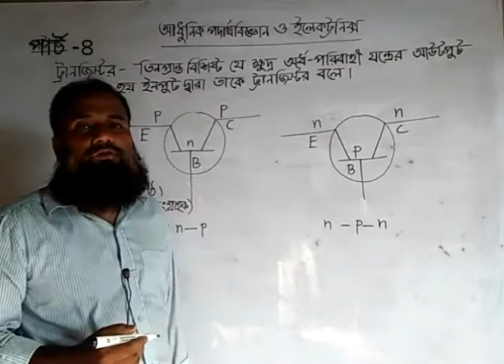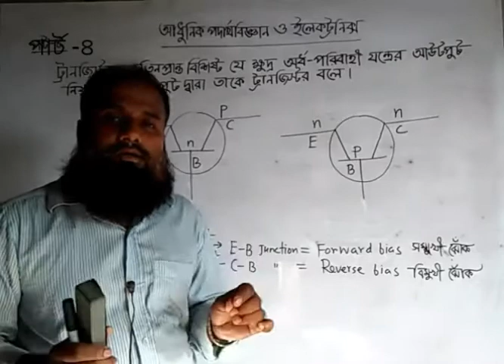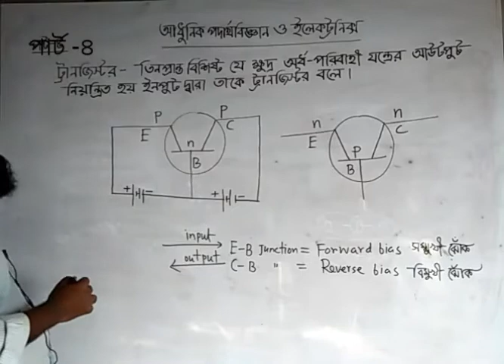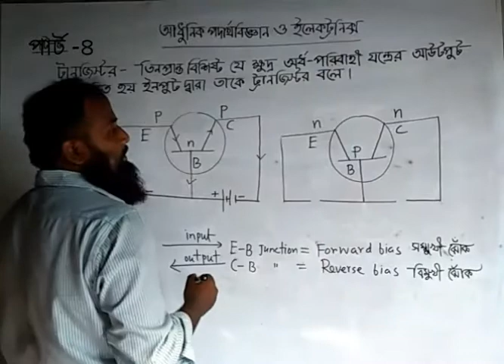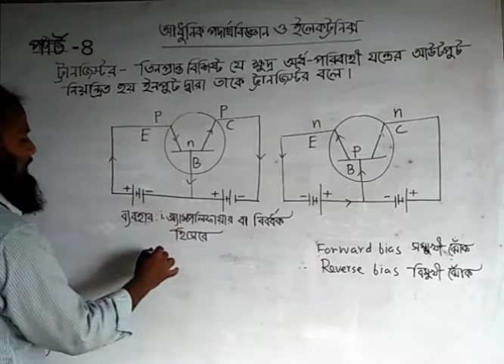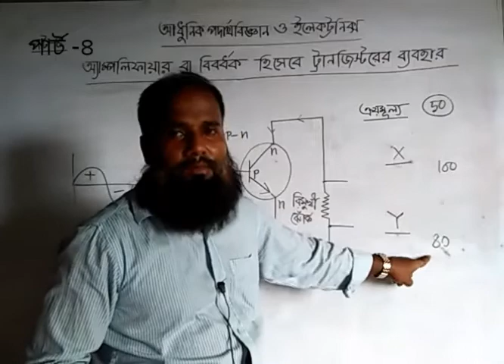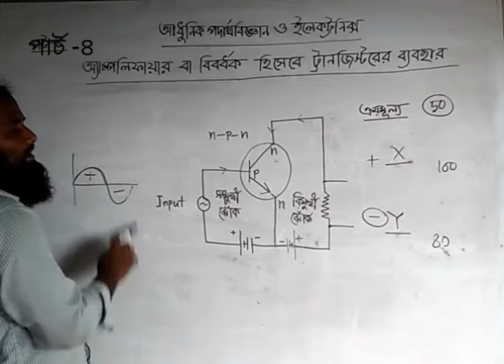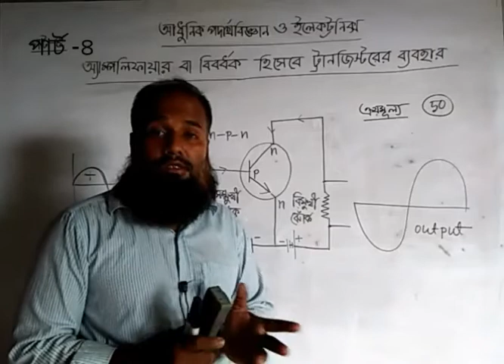আধুনিক পদার্থবিজ্ঞান ও ইলেকট্রনিক্স।এসএস সি পদার্থবিজ্ঞান। অধ্যায়-১৩ SSC Physics/Chapter-13/ part-4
আধুনিক পদার্থবিজ্ঞান ও ইলেকট্রনিক্স।এসএস সি পদার্থবিজ্ঞান। অধ্যায়-১৩
SSC Physics/Chapter-13/ part-4
ট্রানজিস্টার।Transistor